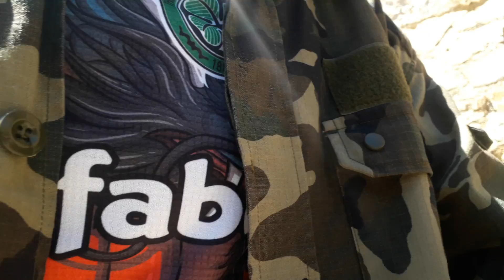Alal kadous min madinat asilah madinat fonon wajami3 ta9afat kama yo3raf 3ala madinat jami3 diyanat